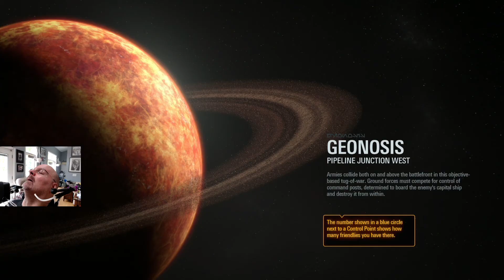Star Wars Battlefront 2 gameplay by mouth with a Quadstick. Supremacy: A Getting Slaughtered Story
Supremacy on Geonosis using a Quadstick on Xbox One X.